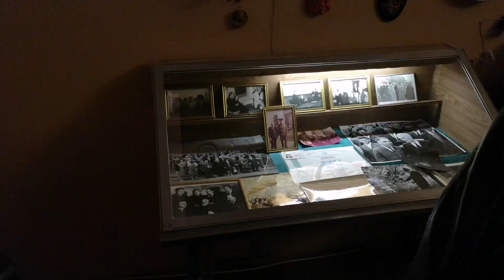Explore Armenia: Garni, Geghard, Yerevan and Byurakan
Explore Armenia:
Garni, Geghard, Yerevan and Byurakan